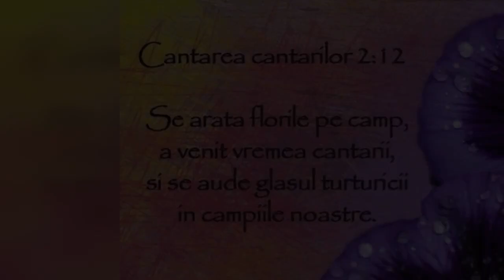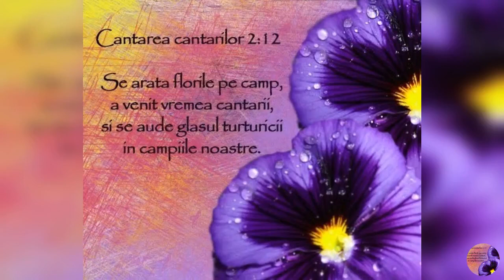Cărțiile Bibliei_CÎNTAREA CÂNTĂRILOR